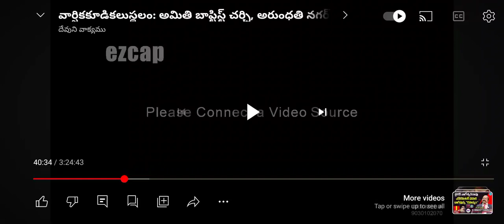Telugu Christian Song/Erigiyunnanaya/ఎరిగియున్నానయా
Original Song credits :AR Stevenson
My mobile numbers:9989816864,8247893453